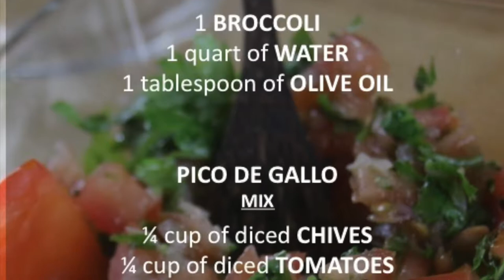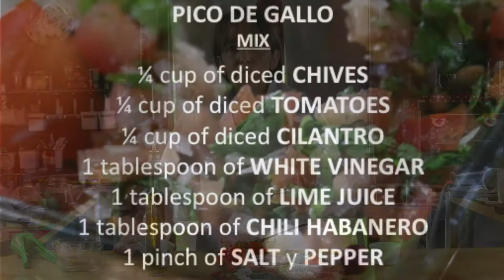BROCCOLI with PICO DE GALLO for WEIGTH LOSS | FRESH TOMATO SALSA (recipe)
Delicious Diet are Sustainable Diet, with Chef Pachi!
TRY a BROCCOLI SALAD WITH PICO DE GALLO before PIZZA / PASTA for WEIGHT LOSS | LOWER BLOOD SUGAR LEVELS | Homemade real & tasty MEXICAN PICO DE GALLO - FRESH TOMATO SALSA WITH CILANTRO.

NUTRITIONAL INFO FOR 4: 52 calories / serving | 12 Cal Fat | 29 cal Carbohydrates | 10 cal Protein

THE BROCCOLI WITH PICO DE GALLO HELPS YOU TO LOWER BLOOD SUGAR LEVELS.

EAT A PORTION OF BROCCOLI WITH PICO DE GALLO BEFORE A PIZZA TO LOSE WEIGHT.

PERFECT TO GO, TAKE IT TO THE OFFICE, UNIVERSITY OR ANYWHERE. IT'S ALWAYS FRESH, CRUNCHY AND DELICIOUS.

MIX THE BROCCOLI WITH PICO DE GALLO WITH A PROTEIN FOR A COMPLETE DINNER.

BROCOLI WITH PICO DE GALLO IS A VEGETARIAN AND VEGAN RECIPE.

INGREDIENTS:

1 whole BROCCOLI
1 liter of WATER
1 tablespoon OLIVE OIL

MIX:
¼ cup chopped SCALLION
¼ cup chopped FRESH TOMATO
¼ cup chopped CILANTRO
1 tablespoon WHITE VINEGAR
1 teaspoon LEMON JUICE
1 tablespoon chopped PIMENTO
1 pinch of SALT and PEPPER

by Pachi Gallo | Chef Pachi | Pachi.com